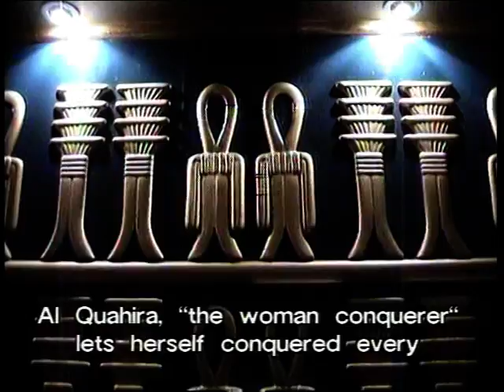Night dance on the Nile